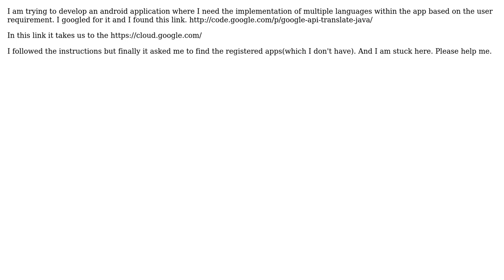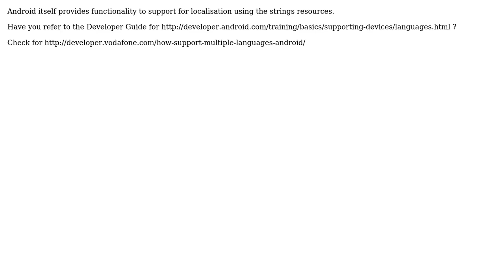How to use the google translator in my android application?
With thanks & praise to God, and with thanks to the many people who have made this project possible! | Content (except music & images) licensed under CC BY-SA | Music | Images & others | With thanks to user GrIsHu user Baradwaj Aryasomayajula and the Stack Exchange Network Trademarks are property of their respective owners. You are responsible for your own actions.